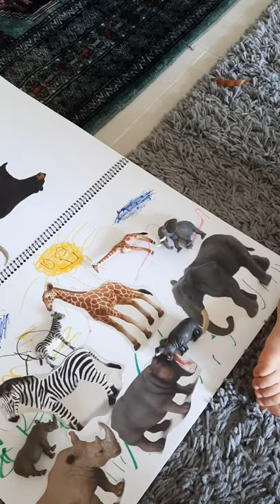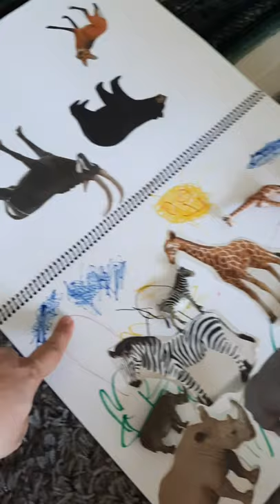Melody Playing with CollectA Animal Figurine Toys to Learn about them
Learning Animals in Fun Way Like Melody!